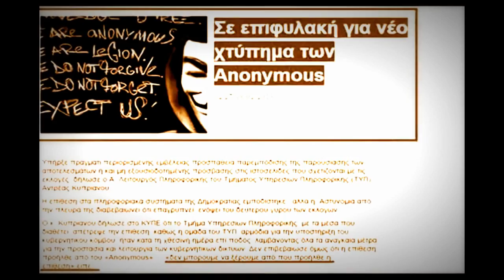Anonymous - Operation Cyprus Elections Phase II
Greetings people of Cyprus.
Greetings world, We are Anonymous.

First of all we would like to make it clear, of what is Anonymous.
After Sunday's election many people send messages to us.
Some in order to make fool of us and others to tell us that we just did not accomplish anything to impact with our hits. Here is the truth then:

With the hope of some can stay out of sight and stop this stupid game they try to play with us. If you give attention to their rumors it seems that they are afraid of us,
or something more. About that we just let you decide of what.

The government want us to believe that we have not any power or influence over matters,
which concern us. Anonymous stands united to defend all of the values,
that we share with you all this time. Values like knowledge and freedom.
We send a strong message to the governors.

That Anonymous is here. Resistance is here. The revolution must begin.
Our greetings and respect, to all fellow Anonymous brothers and sisters,
that was on our side on that day.

And among with them accomplished our target and with that 72 websites
of Cyprus government was down.

On Sunday we call them again for the final countdown

And the round 2 of Cyprus elections. But this time not only to give our statement,
but make them regret. For all the rumors that took place about Anonymous.
For the disrespect that they keep showing to the people.

You should have expected us.
@CY_Anonymous and
On Twitter For The Latest!
NOTE: The elections were suspended due to "results". The Cyprus elections is re-scheduled this coming Sunday. Let's let the Cyprus govt fall..
Have questions?
The Cyprus Operatives: @CY_Anonymous